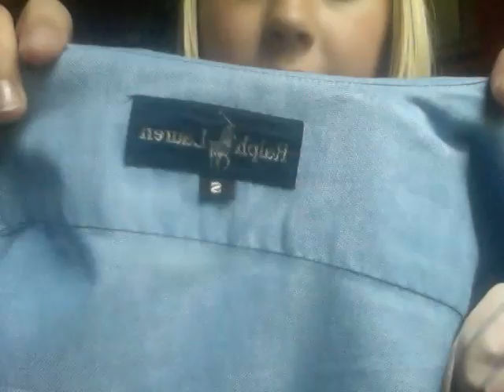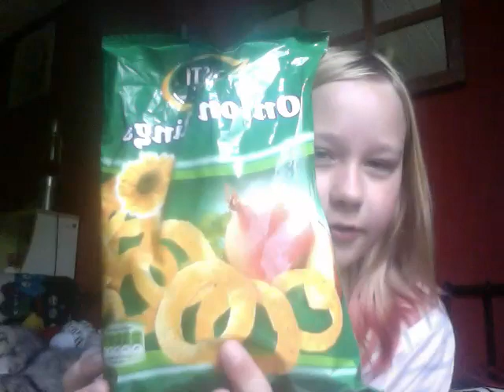Haul röda korset.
Jag vet att jag ommer få skit men jag tycker dem är snygga och man skänker pengar till välgörenhet, det är det viktigaste!